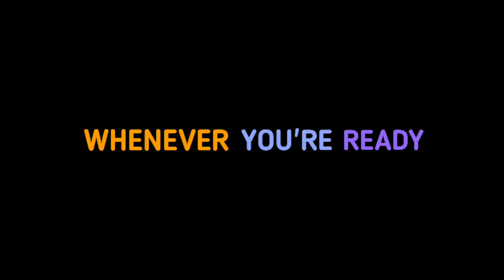MENTAHAN CCP | SURRENDER | lyric